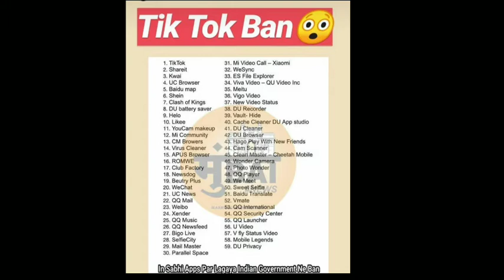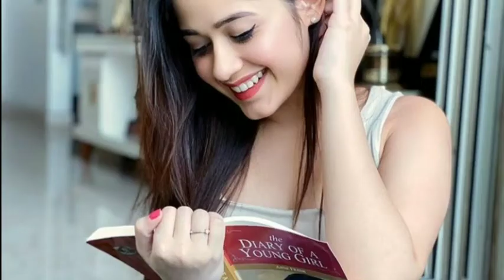Tiktok India Me Banned Q Ho Raha Hai || Shubhankar Mishra Full Explain || Faisu Riyaz jannat